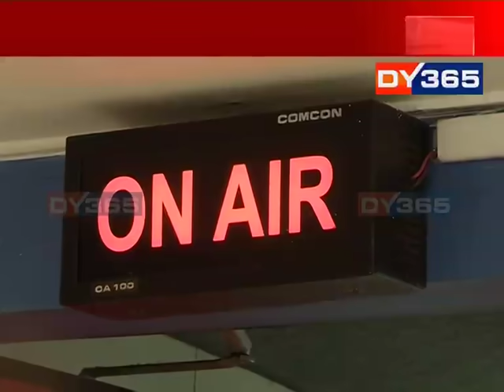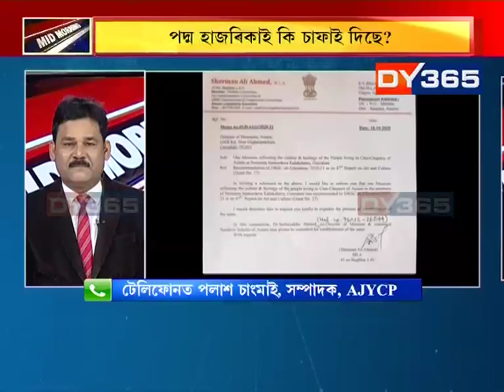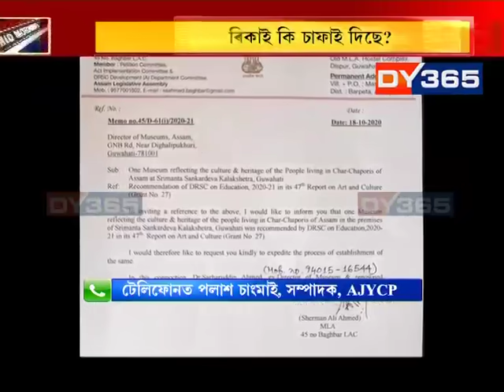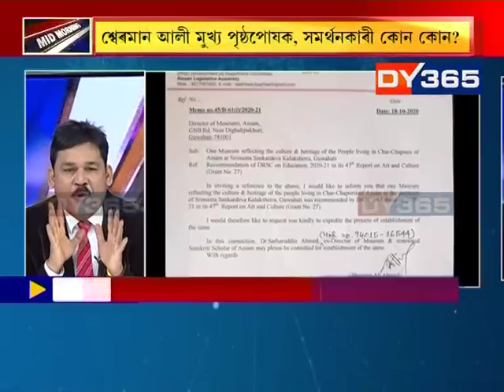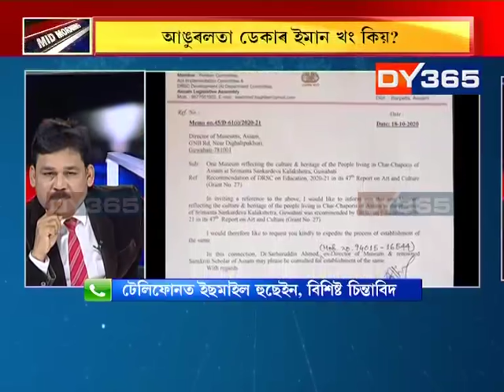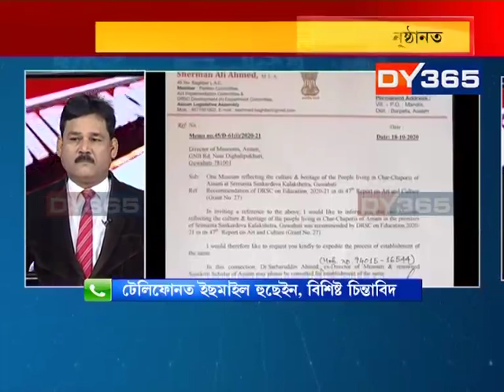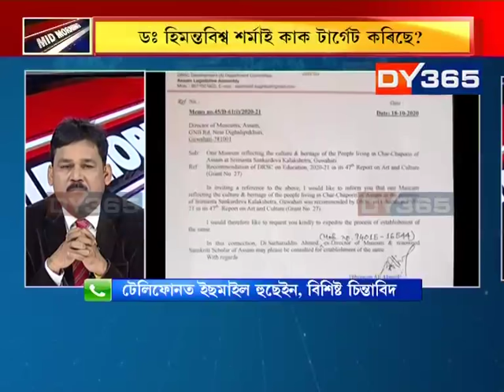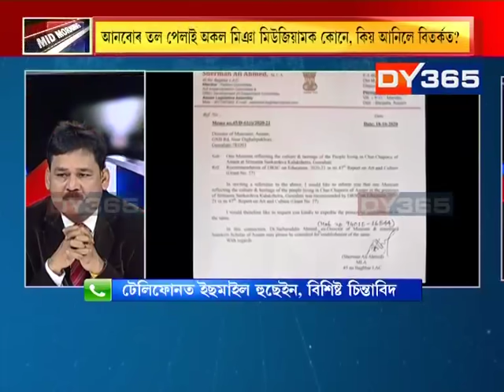মিঞা মিউজিয়াম বিতৰ্ক, ৰাজ্যত তীব্ৰ প্ৰতিক্ৰিয়া অব্যাহত | Mid Morning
- মিঞা মিউজিয়াম বিতৰ্ক
- ৰাজ্যত তীব্ৰ প্ৰতিক্ৰিয়া অব্যাহত